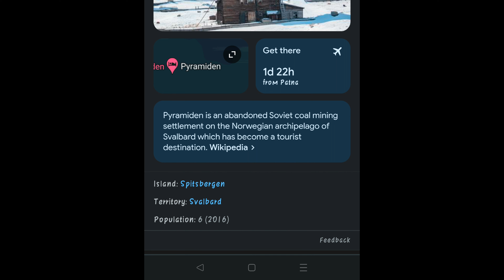दुनिया के कुछ ऐसे शहर जहाँ कोई नहीं रहता |ghost towns in world | ghost city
पुरे दुनिया में 4000 से भी ज्यादा ऐसे शहर है जिस में कोई भी नहीं रहता